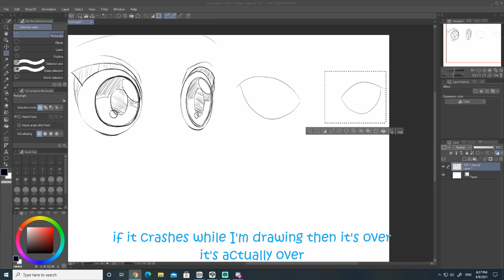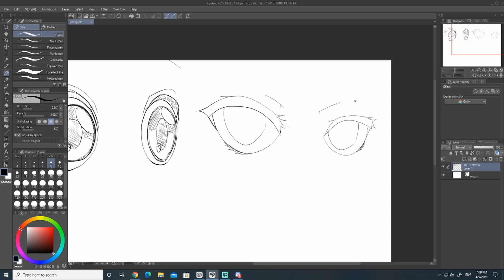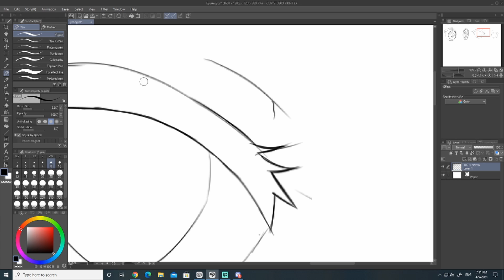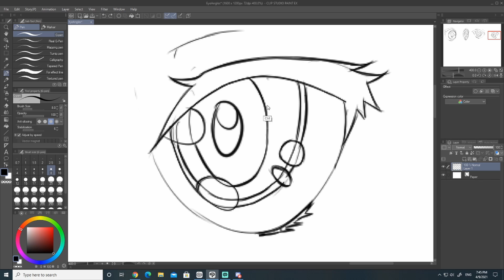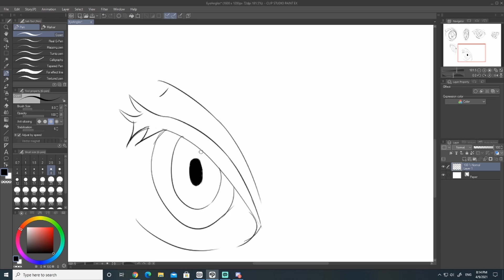Hi, I'm Hoon :)